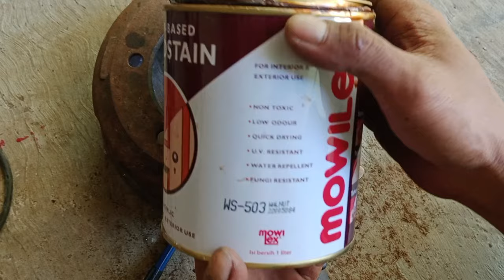Very Rusted Wood Saw Restoration | From Recycling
This video contains content about the restoration and repair of iron tools, and how to clean or remove rust from iron. Tutorial on how to make and repair things from materials that can be reused.